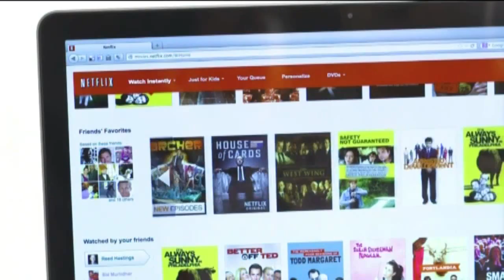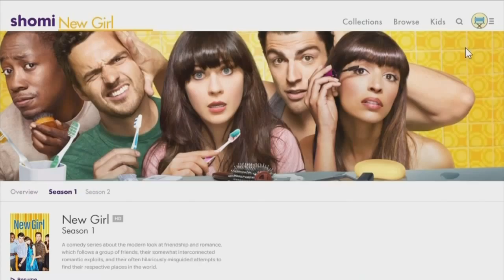Rogers & Shaw team up to launch subscription-video service Shomi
Cable-and-internet giants Rogers Communications Inc. and Shaw Communications Inc. are partnering to launch a new streaming-video service, set to debut in November.